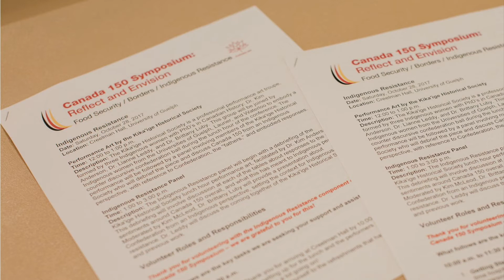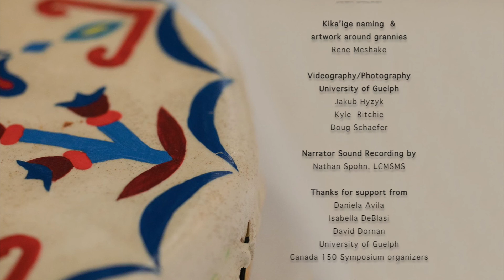Tabling150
The Grannies of Confederation visit a Canada 150 symposium